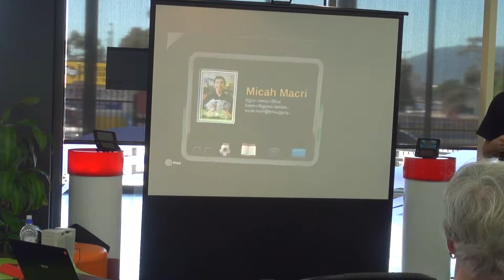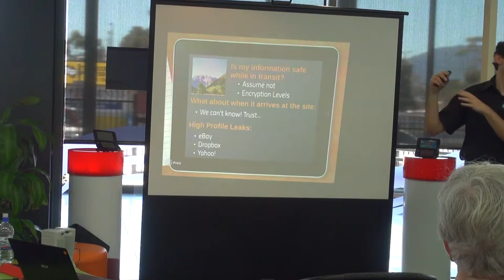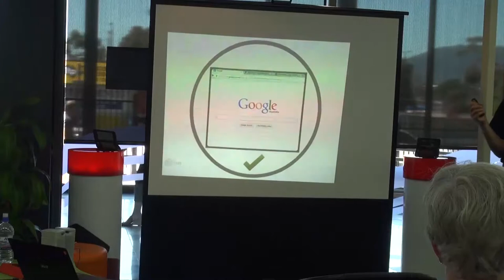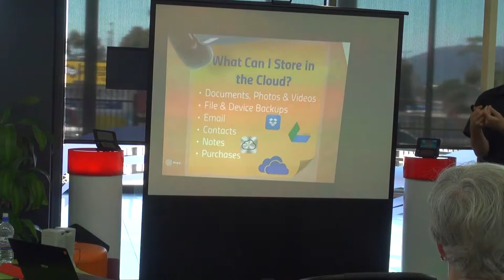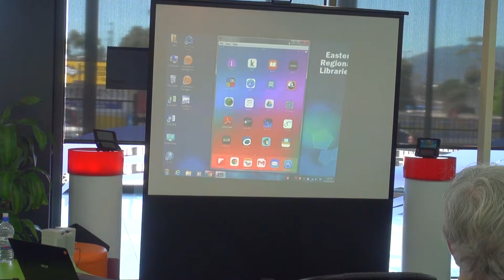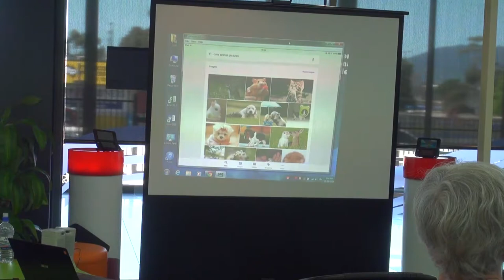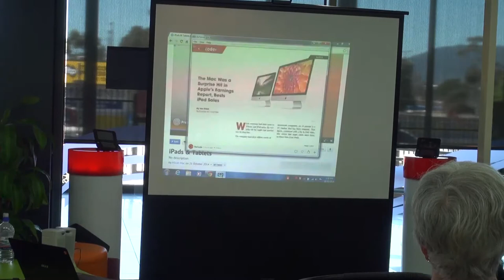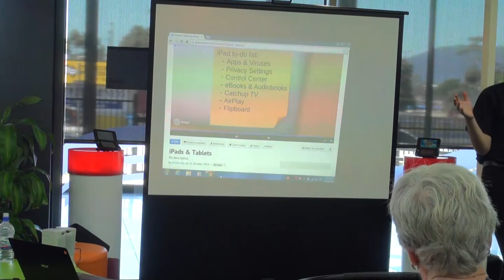Seniors Festival Technology Talk @ Bayswater Library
Filmed at Bayswater Library, Victoria, Australia, this technology presentation is the first of many library talks to be made available online. It covers the basics of internet security, shopping online, password generation and iPad function.